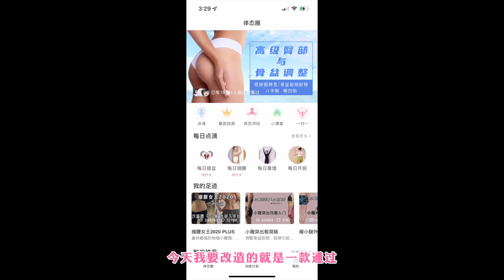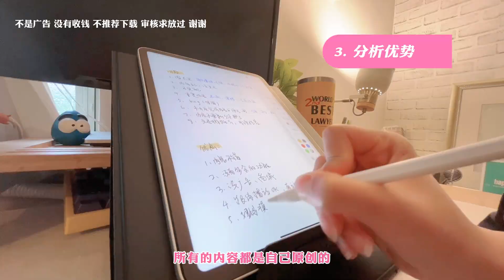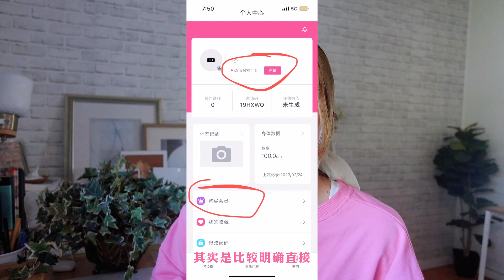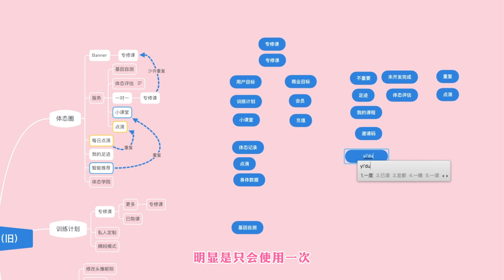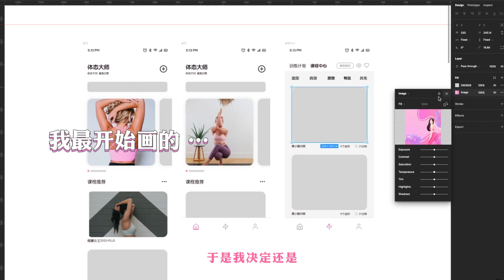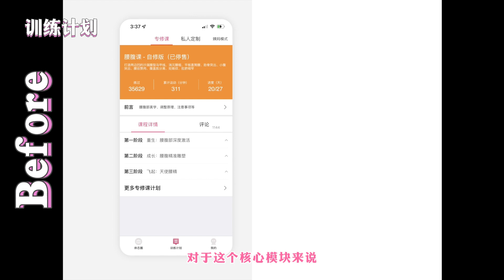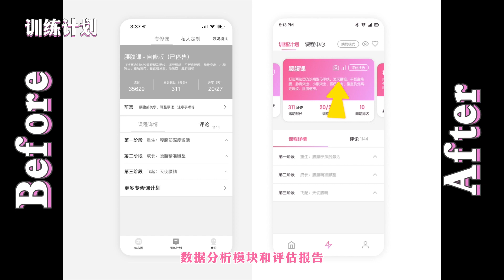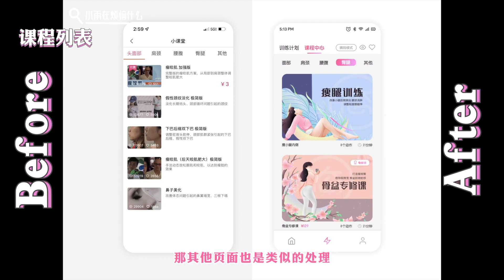【ENG SUB】我改造了一个难看的APP | I transformed an outdated fitness app!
这是上期视频里提到的app改造，希望大家看的开心～无广

未经授权请勿盗用设计，抄袭必究，谢谢～

Click on "CC" to show English subtitles!

✅ 画画
      小红书 / 站酷：小雨在画些什么
      IG / Tiktok / Behance: yutingl_art